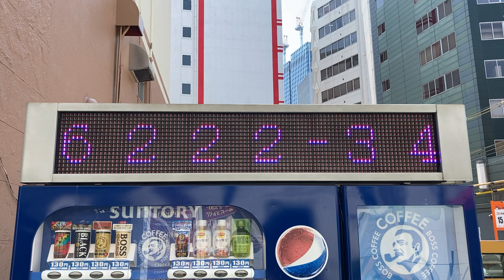サントリー自動販売機についてる電光掲示板 木村商事株式会社 丸一ホテル付近 〒530-0056 大阪府大阪市北区兎我野町１２−１５